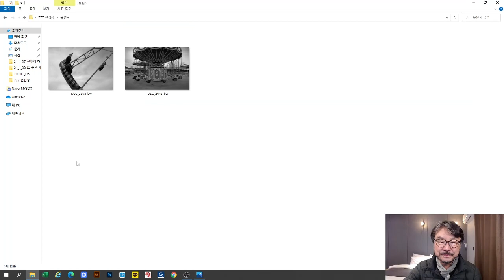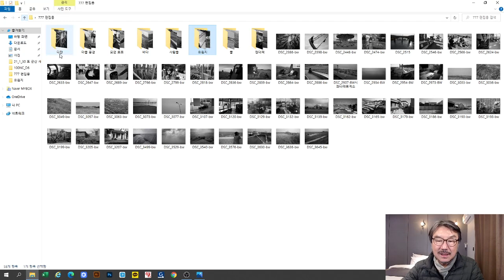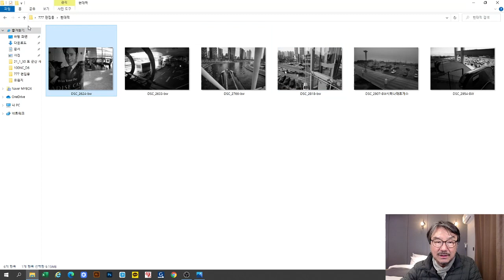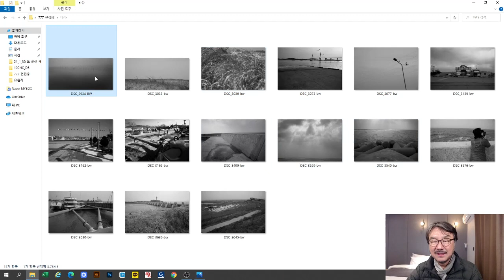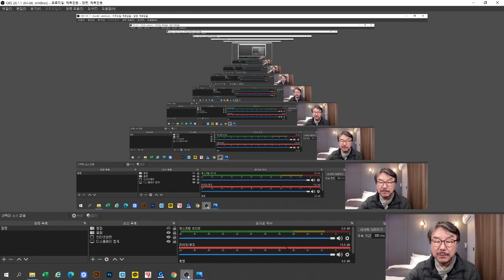2021-01-30 택리지 7일째(철학으로 사진 읽는 법/김홍희)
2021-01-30 택리지 7일째(철학으로 사진 읽는 법/김홍희)

2021년 1월 1일 0시부터

일시 : 매월 1,2,3 주/ 화요일 / 정오 12시
방법 : 구글meet 을 이용한 비대면 수업
수업료 : 월 10만원